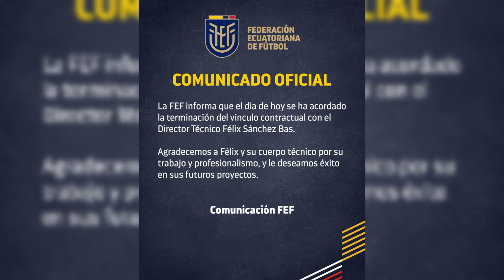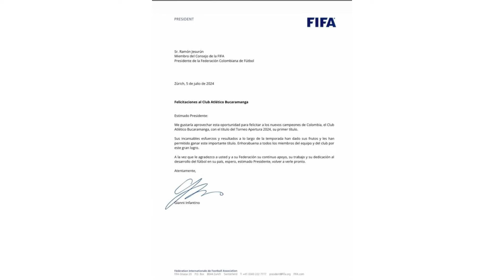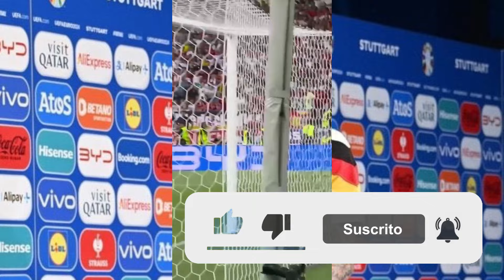OFERTA de NACIONAL | Vienen por DUDAMEL | ¿MILLONARIOS roba FICHAJE a CALI?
Que más amantes del futbolcolombiano el día de hoy te traemos las últimas novedades del fpc ligabetplay : Nacional realizo oferta por Morelos, además Ecuador quiere a Dudamel como entrenador, Kroos se retiro, Millonarios quiere fichar a Arboleda que tenía todo acordado con Cali, DIM y Marcos Vinicius trabajan en una posible llegada, Lucumi parece que se va perder el resto de la copa américa, Sebastián Villa y sus primeras declaraciones, finalmente Cristian Zapata nuevo jugador de Bucaramanga.

Un Abrazo!

LAS 6 NOTICIAS DE MILLONARIOS
¿Iván Arboleda Llegará a Millonarios? ¿Ahora si Caído lo de Kevin Viveros a Santa Fe?
💣💥 ¡ANUNCIADO! NACIONAL VA POR ROMPER EL MERCADO DE FICHAJES! ¿CASI TODO LISTO CON MORELOS? 😱
🟢 Novedades del Atlético Nacional ✅
¿Kevin Viveros Llegará o No a Nacional? ¿Si Se Irá Miguel Monsalve del Medellín?
PORTUGAL Vs FRANCIA (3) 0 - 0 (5) l Resumen y Goles del Partido l EUROCOPA 2024